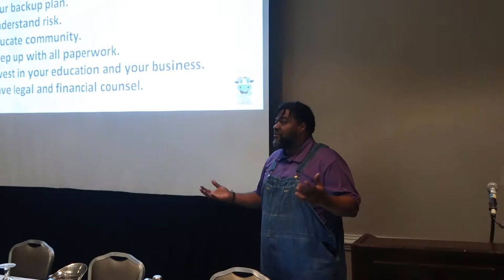HEMP | Talking Hemp in Mississippi (REPOST)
Hey fam! Had to repost this one due to an editing error. Pure CBD brought us down to speak to farmers interested in growing hemp in MS once it becomes legal.

NEW VIDEOS MOST WEDNESDAYS AND SOME SATURDAYS!
Be sure to watch:

Welcome to my little corner of the universe! I am the greenblackgirl who wants to help save the world – through my "day job" as a global fundraiser who works with the world’s wealthiest philanthropists interested in saving our planet to helping run Green Heffa Farms where, along with my husband, we grow industrial hemp. I love to travel and explore new places along with teaching others how to live more sustainable, more green, more natural lives. I also aim to empower as many as I can by sharing my life lessons.
xo,
Farmer Cee